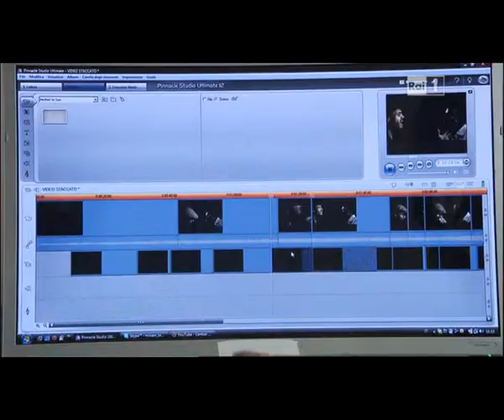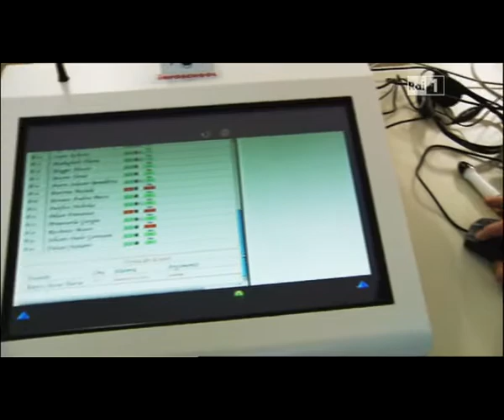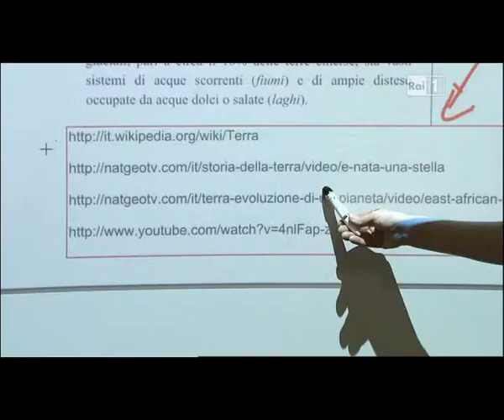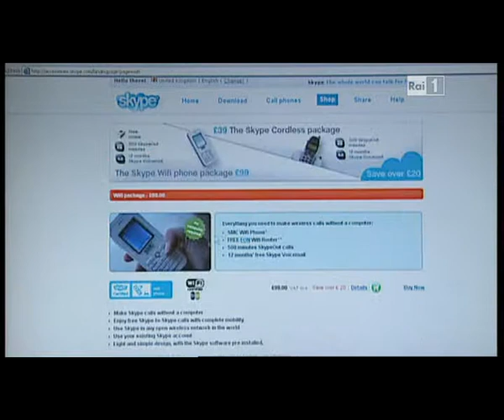I nativi digitali